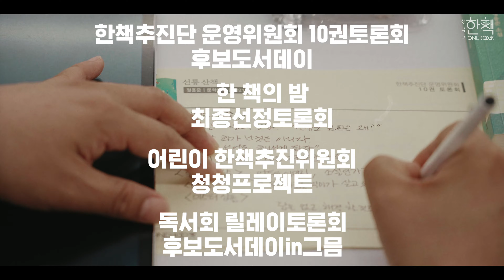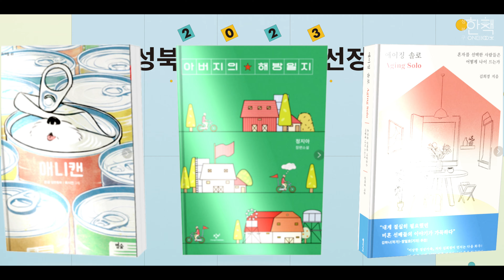[원북성북] 2023 성북구 올해의 한 책 선정!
올해의 성북구 한 책이 선정되기까지,
성북구립도서관과 한책추진단이 함께한 2023년

👏👏 올해의 성북구 한 책 👏👏
[문학] 아버지의 해방일지 / 정지아
[비문학] 에이징 솔로 / 김희경
[어린이] 애니캔 / 은경